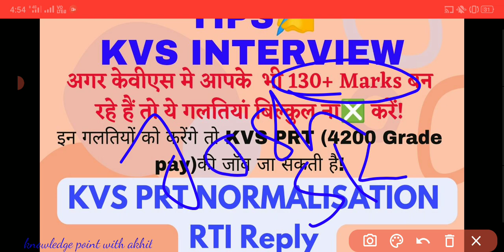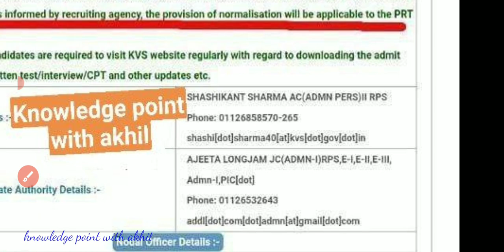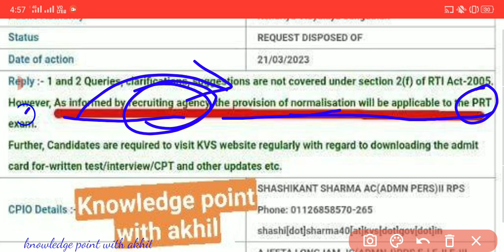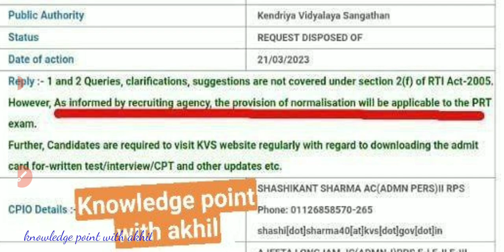kvs prt Normalisation RTI reply update| kvs prt result and interview update| kvs prt cutoff update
Download JOSH SKILL app and use refferal code "45HI1" to get 50rs off.

Mai Bharat 🇮🇳 ke best teachers se Spoken English aur Personality Development seekh raha hu. Mere saath seekhna abhi shuru karo 💪. Ye lo meri taraf se tumhe ₹50 OFF: Use my code 45HI1.

KVS PRT CUTOFF 2023✌️| kvs prt interview Tips| KVS PRT SAFE SCORE FOR INTERVIEW|KVS CUTOFF💥 kvs Demo

KVS PRT CUTOFF 2022| KVS INTERVIEW TIPS| KVS PRT SAFE SCORE FOR INTERVIEW CATAGORY WISE|KVS CUTOFF💥

also join telegram Group for your queries...

Description

KVS PRT CUT OFF 2023 | KVS Cut Off 2023

KVS Expected Cut Off Marks 2023
KVS PRT Cut Off 2023
KVS PGT Cut Off (2018-19)
Previous Year KVS PGT Cut Off (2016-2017)
KVS TGT Cutoff (2018-19)
KVS TGT Cut Off (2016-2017)
How to check KVS Cut off 2023?
Factors Determining the KVS Cut Off 2023